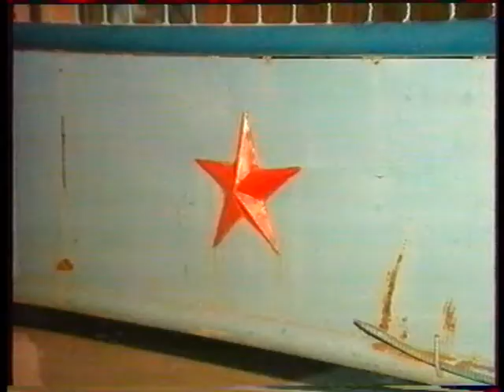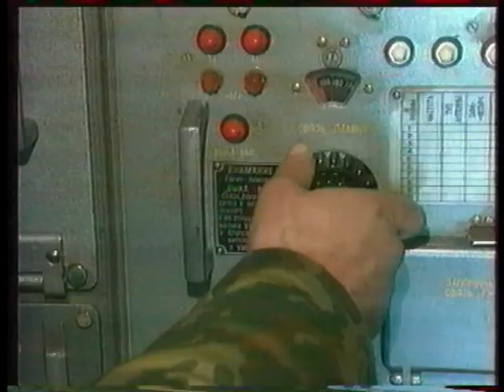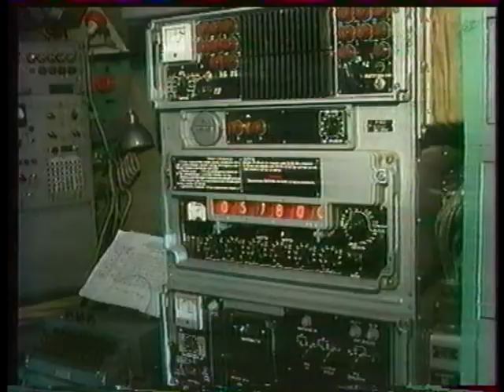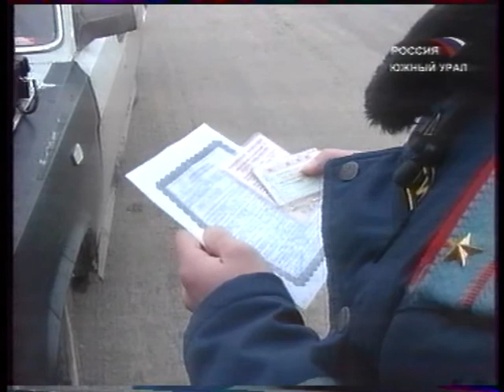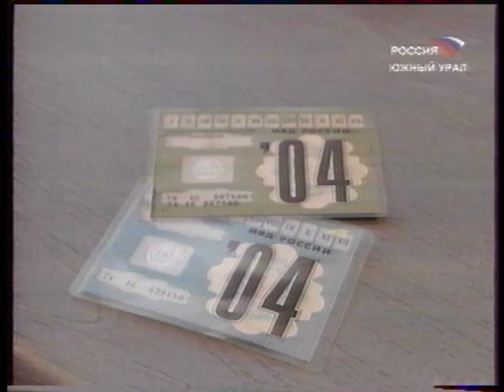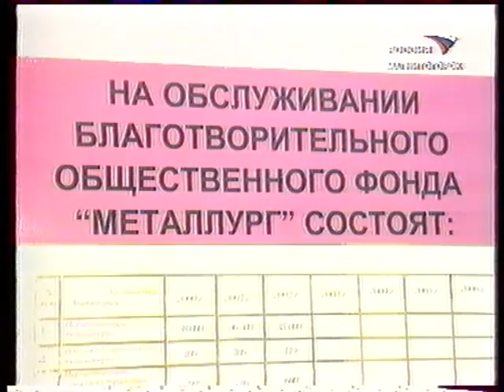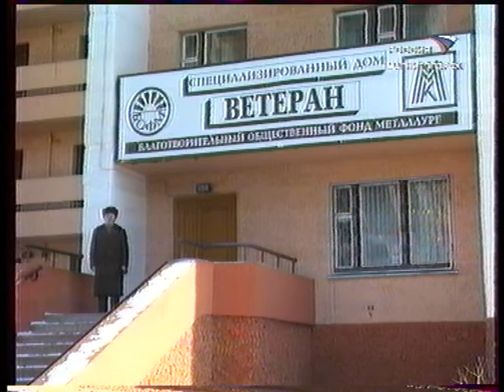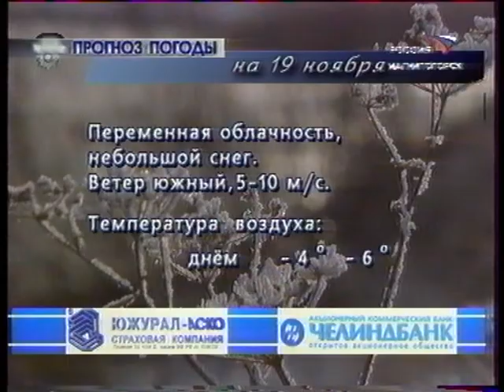Врезка "Вести Магнитогорск"_ А.Киселёв в "Вести Южный Урал"_ А.Андриянов ноябрь 2003г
Врезка "Вести Магнитогорск"_ Александр Киселёв  ноябрь 2003г. в "Вести Южный Урал"_ Артём Андриянов . ( Вести Южный Урал склеена из 2-х от 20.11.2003г и 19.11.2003г)